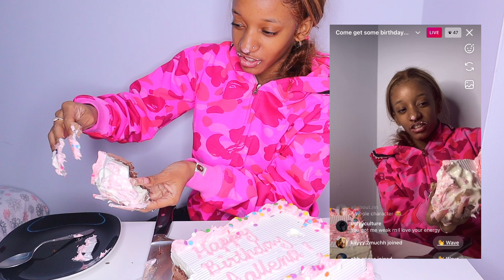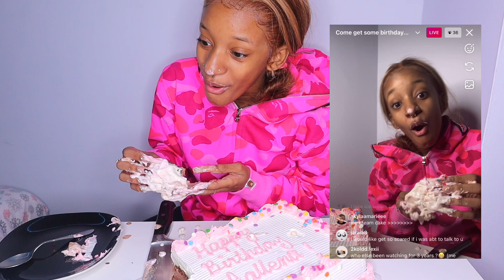I ATE MY 18TH BIRTHDAY CAKE WITH MY HANDS *lit vlog*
FAQs 🦋
How old am i ? 18
What do i film with ? Canon M50
What do i edit with ? VLLO  my phone

Key words - birthday cake , 18tb birthday